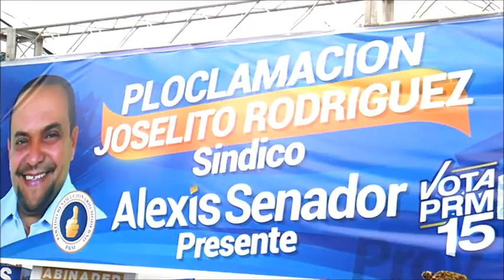PROCLAMACION JOSELITO RODRIGUEZ ALCALDE PRM RIO SAN JUAN